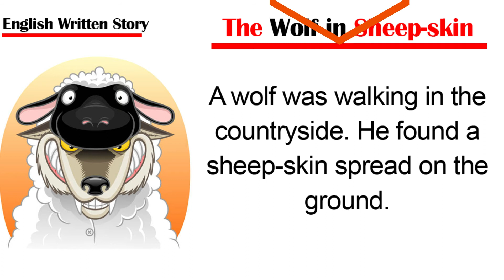Wolf in Sheep Skin | A Story With a Moral | Moral Story in English | English Written Stories | 002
The Wolf in Sheep Skin | A Story With a Moral | Moral Story in English | English Written Stories | 002

1- The Wolf in Sheep Skin
2- Very Short English Stories
3- A Story With a Moral
4- Story in English
5- Motivational Stories With Moral